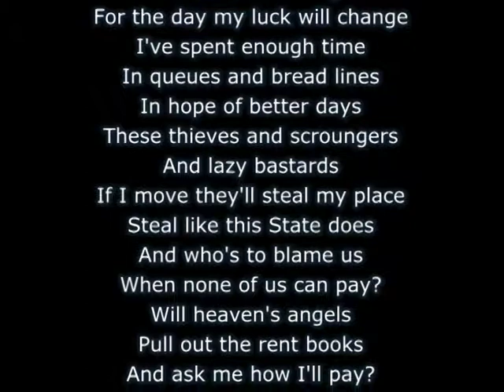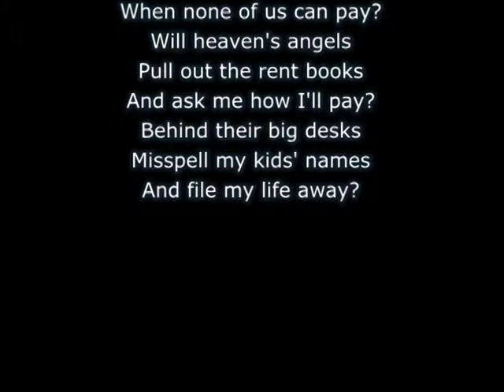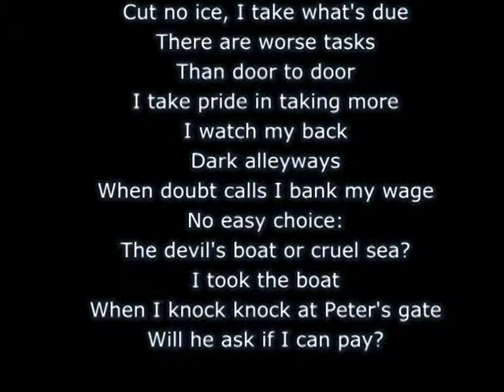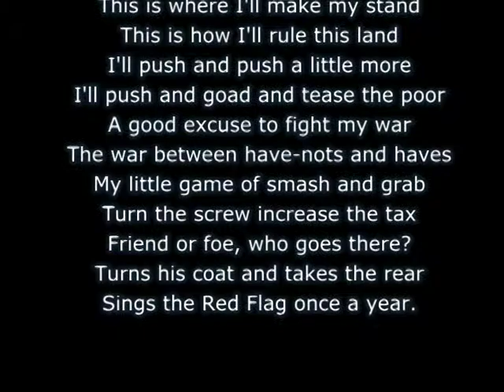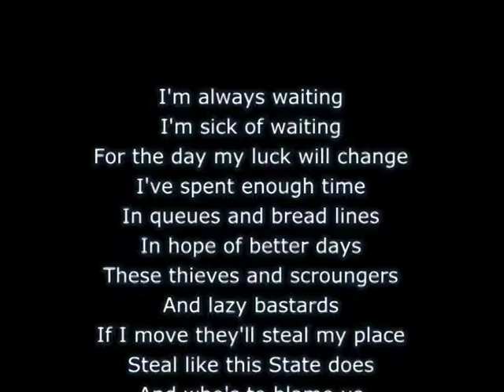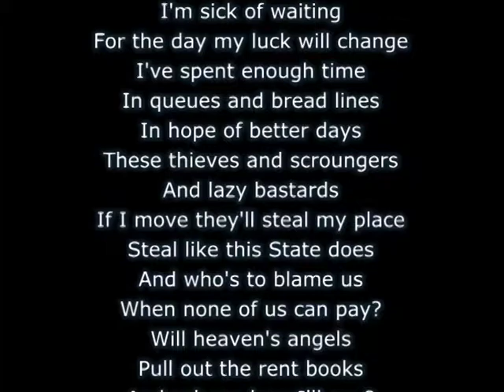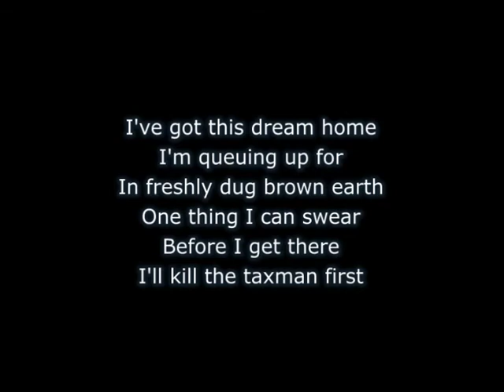Chumbawamba - Song Of The Mother In Debt (with lyrics)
Chumbawamba ‎– Uneasy Listening (1998)